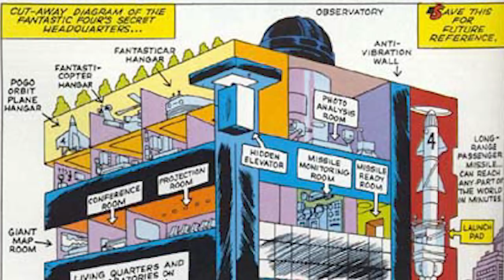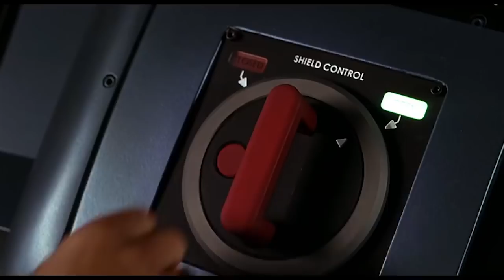Did Tony Stark Fund Reed Richards In Civil War - How Fantastic Four Will Join The MCU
Why Quantum Realm The Negative Zone AND Microverse Will Annihilus be Phase 4 Villain Did Tony Stark Fund Reed Richards In Civil War How Fantastic Four Will Join The MCU